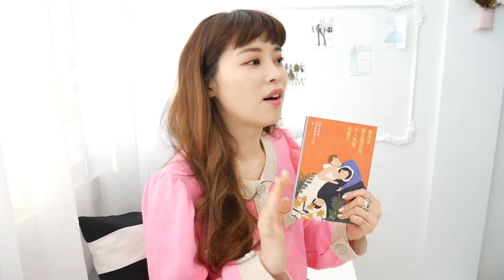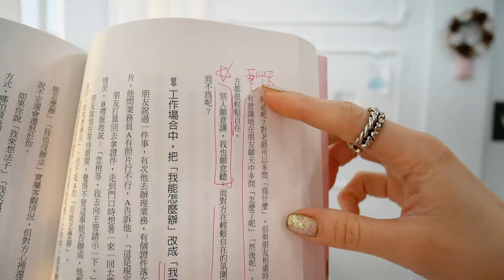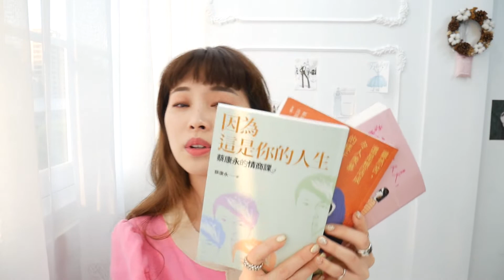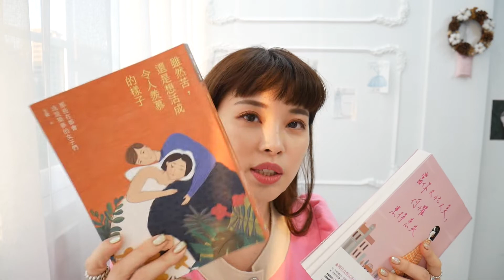四月書單推薦｜閒聊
其實每個月都買很多書，
看書喜歡在上面畫很多標記
遇到喜歡的句子， 就會特別寫下來，
看書比看劇放鬆尤其看自己喜歡的書
推薦給大家三本書希望你們喜歡囉